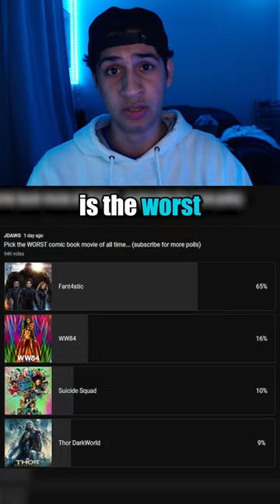What is the WORST Comic Book Movie of all time?